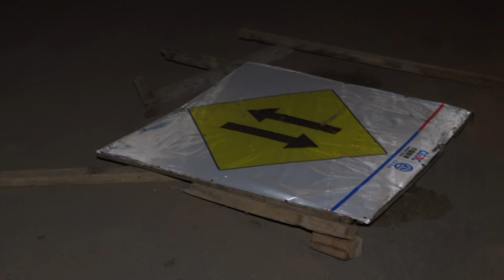Les automobilistes font preuves d’incivisme sur la voie Y4 ouvert à l’occasion de la can2023 .